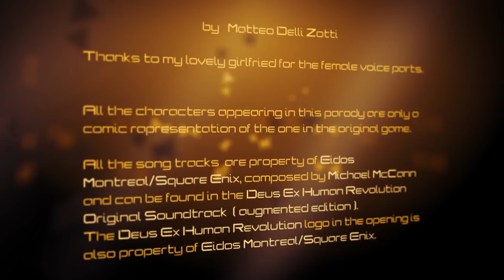Disaugmentations (Deus Ex Human Revolution Parody) -2011-